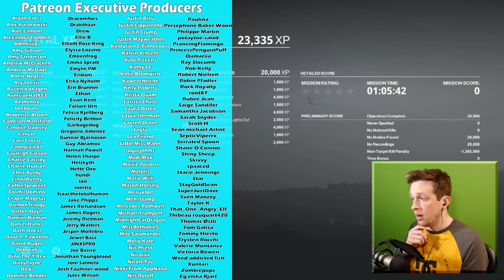Hitman 2 but I kill every single NPC in Paris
Hitman 2 but I kill every man, woman and child in Paris

_anightonmars
A_Lovecraftian_Horror
Aaron Rogers
Adam Midderigh
Adeline Harrison
Adriano Semrau
Aleena Hanson
Alex Harris
Alex Loader
Alexander Quiroz
Alexandra Skov
Alexandra Watson
Alexcia
Alexis
Alexis Simonow
Allison Rowey
Alpine Escape
Amanda Gibson
Amber D
Amber Faloona
Amy Kitchen
Amy Sowada
Andrew Dittrich
Andrew Macedonia
Andrew Scoledge
Andrew Urbanczyk
Anecdote Games
Angelique Mallas
Angie
Anha Bla
Annie Z
Anthony Carbone
Arran wynne
Ash Young
Ashley Nicolia
Aspen
Audrey Melrose
Austin M.
Ava Victoria
bagelparty
Bailey Kirkpatrick
Barry
Beandon’s buttfArm
Beckie Williams
Becky Marshall
Ben Mckimm
Benedikt Langgemach
Bernadette Vauntetto
Beth
Beth Potts
Bethane Vans
Bjarne Olsen
Bore Grognarok
Bouelina
Brendanh 106
Brett
Brianna
Brittany Lester
Brittney Tucker
Broken Toothbrush
Brum
Bryan
Bryant Dailey
Cade Evans
caitlyn
Cara Barugh
Carlton Harrison
Carson Ivey
Cassandra Huynh
casterlyrockstar
Catelyn Berglund
Cby Woodland
Ceilidh McPherson
Charli Walker
Charlotte Stokes
Cheesemaster
Cherlyn Cochrane
Cheska Harland
Christian Ruiz
Christina
Christopher Dean
chromaticcanuck
Clarice
Clayton Garrett
Cole L
Colleen
Conner Orman
Connor David O'Brien
Connor O'Toole
Corgan
Cyborger
Dagmar Makara
Daisy Harbourne
Daniel Higgins
Daniel Neugebauer
Daniella Cioffi
Danny Dirt
Daria Tkocz
Darkshard
Darren Wong
DarthPink
David G
David Parada
Death94
Dingus McKah
Dolly Llama
Dragana Manevska
DueTurnip
Eckoh104
Elaine Lov
Elijah Lipkin
Elizabeth Brown
Ellie Alpizar
Elspeth Shell-Moyer
Emma Bussenschutt
Emma Clark
Emma McDonald
Emperor Tomato Ketchup
Erin
Erin M
Espen Sande Larsen
Estie
Even Berger Breili
Excinic
Fabienne
Fen
Finn H Drude
Float
flynn
Fredrik söderberg
FreyaLovee
G.I. George
Gabriella Hahn
Gabrielle D
Genevieve The Paradox
Georgina Dingle
Gianni Sarra
Gracie Haywood
Grant Schuldiner
Gratzster
Gudjón Orri Gunnarsson
haco0n
Hailey Tecklenburg
Hannah du Toit
Henrik Hansen
HummaKavula
Idril
ilyana banana
Imogen Prickett
Isabelle Tierney
Jack Gregory
Jacob Fritz
Jacob Seymour
Jacqui Sebo
Jaiden
Jake Willette
James FitzGibbon
James Highmore
Jannik Jokić
Jason Brooks
Jaxsen
jealous worm
Jeff Bajorek
Jenna Buller
Jennifer Walker
jenreifu
Jessica Robinson
Jessica Stewart
Jessie Medina
Jimi Forsman
JMui
Joci Annas
Joe Wallis
Joel Thomas
Johanna Wernecke
John
John Nelander